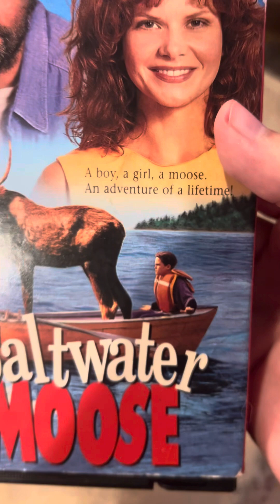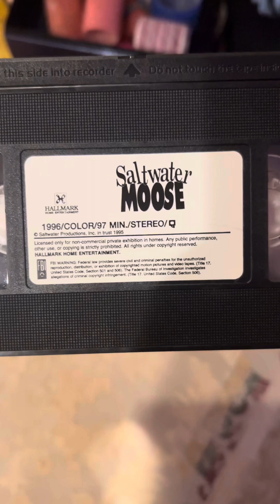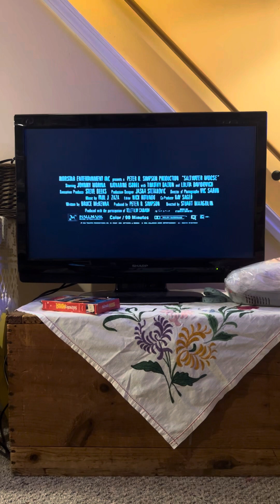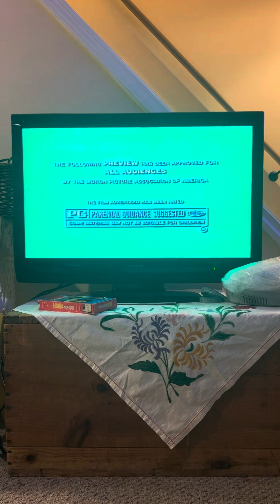Opening To Saltwater Moose 1997 VHS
Here is the Opening To Saltwater Moose 1997 VHS
And Here Are The Orders
1. Warning/FBI Warning Screen
2. Hallmark Home Entertainment logo ￼Coming Attractions Bumper
3. Saltwater Moose Trailer
4. In His Father’s Shoes Trailer
5. Jack London’s The Call Of The Wild Dog of the Yukon Trailer￼
6. Hallmark Home Entertainment Logo Feature Presentation Bumper
7. Start Of The Film
1996￼ Norstar Entertainment Inc
1997 Hallmark Home Entertainment